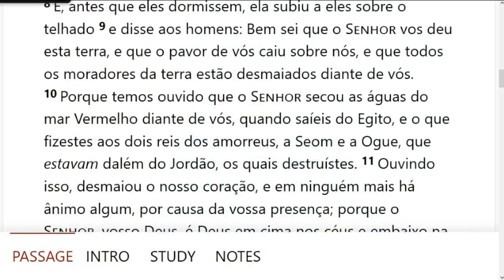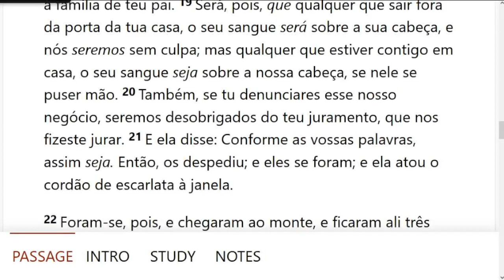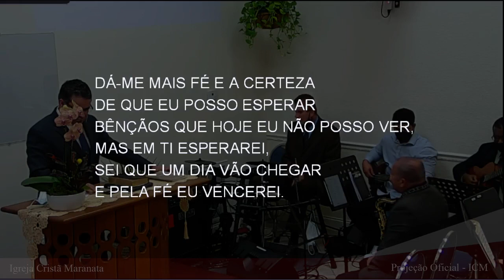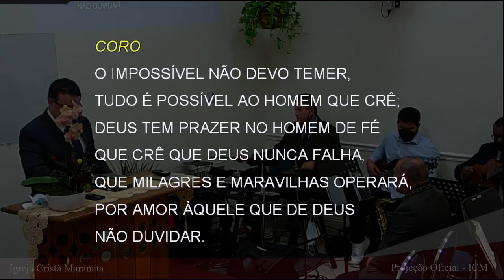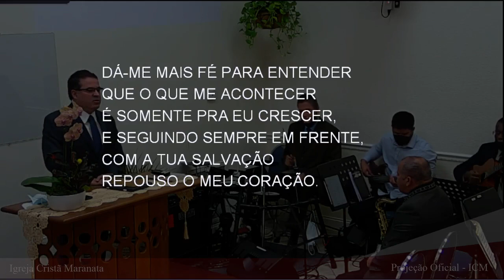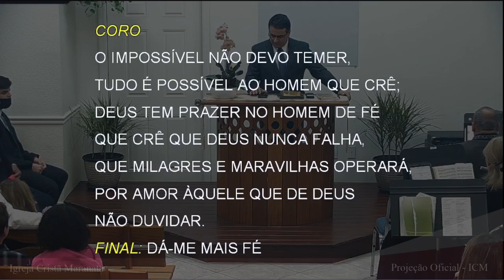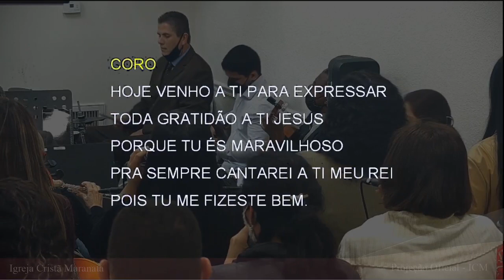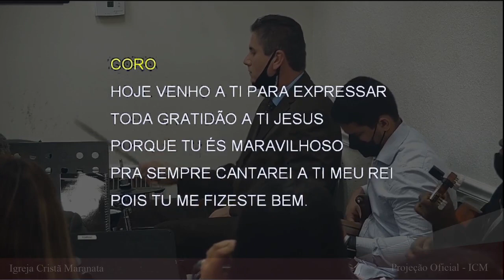Sunday Service (2022-01-23) Maranatha (Pompano Beach, Florida)